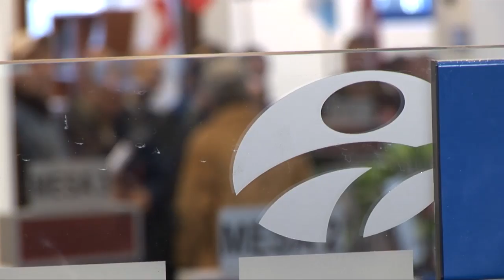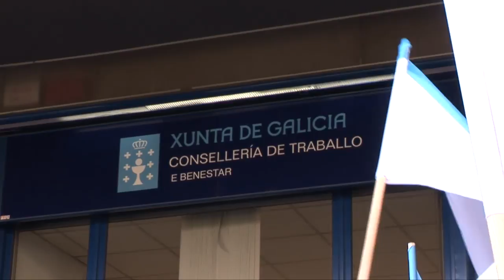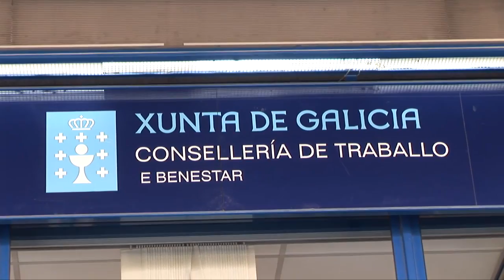Concentración nos locais do INEM para manter as axudas aos parados/as (Vigo, 15/12/10)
Centos de delegados e delegadas da CIG concentráronse este mediodía diante das oficinas do servizo público de emprego das cidades galegas e de varias vilas para esixir do goberno que manteña a axuda de 426 euros para os parados e paradas que esgotaron a prestación por desemprego e contra do conxunto de medidas regresivas que os gobernos están a levar adiante. En Ferrol, un grupo duns 30 sindicalistas e delegados/as encadeáronse ás columnas da oficina situada na Avenida de Vigo, onde permanecen pechados/as até as seis e media da tarde, momento no que foron desaloxados/as polas forzas policiais. Durante as protestas non se rexistraron incidentes, mais si unha forte presenza policial que mesmo levou en Compostela á identificación de delegados e delegadas da central e dun fotografo dun medio, previo inicio das concentracións.